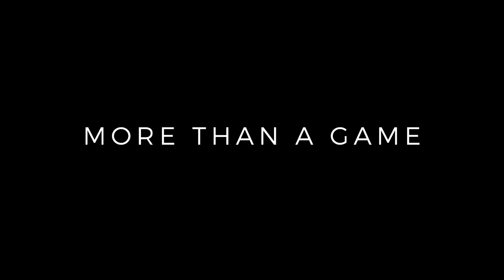Behind-the-scenes with Team ECCO at Lake Nona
Take a look behind-the-scenes at our BIOM H4 shoot with ECCO GOLF ambassadors Henrik Stenson, Lydia Ko, and Erik van Rooyen at Lake Nona